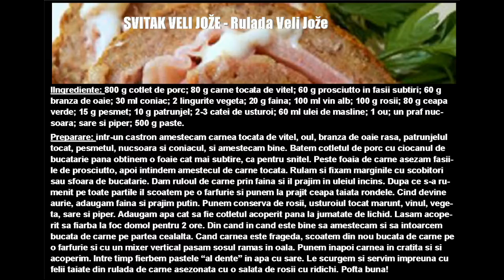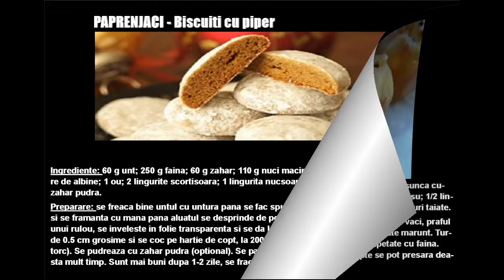DELICII culinare CROATE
Croatia este o destinatie turistica din ce in ce mai des regasita printre preferintele turistilor, insa putini stiu ca pe langa peisajele de vis aceasta tara incanta si prin varietatea gastronomica pe care o ofera.